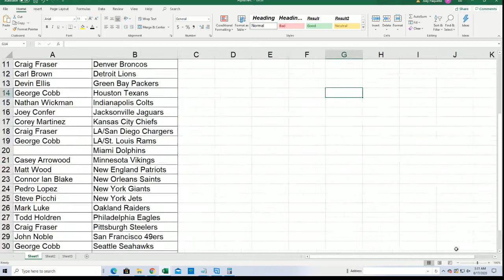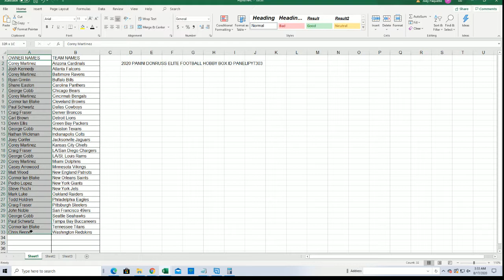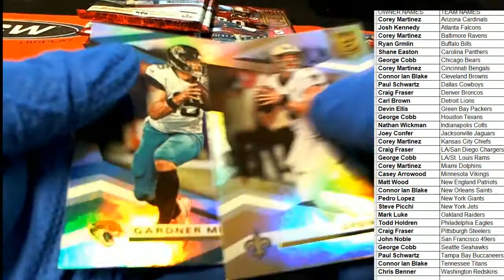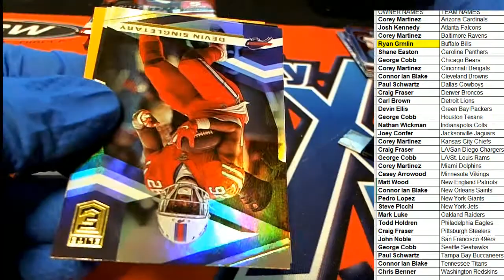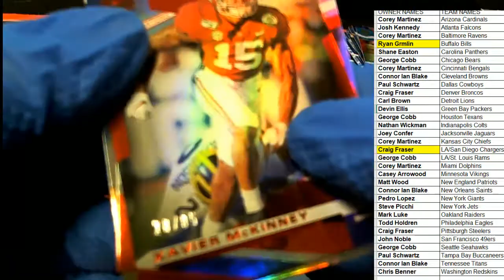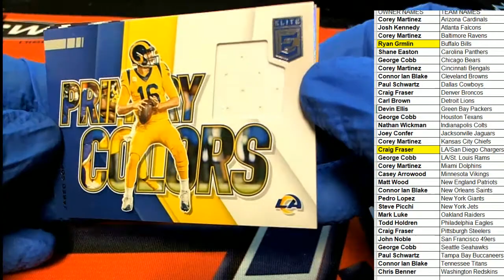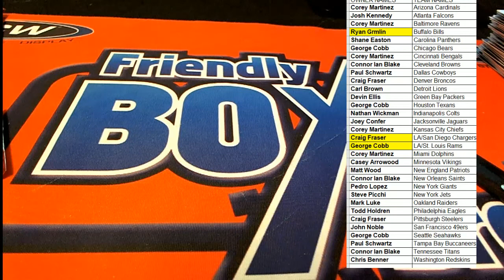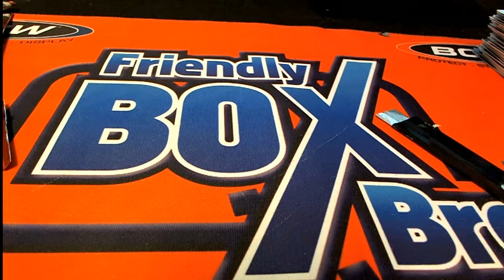2020 PANINI DONRUSS ELITE FOOTBALL HOBBY BOX ID PANELIPYT303